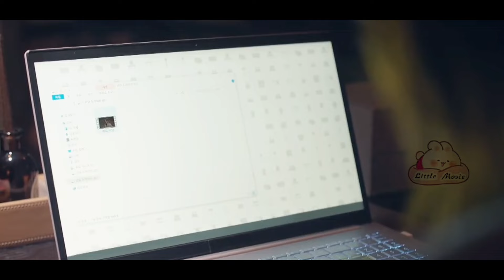Review Phim:MỘT CHƯƠNG HẠNH PHÚC TẬP 14 Người vợ trả thù cho chồng và chống lại bạn thân ác độc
TUYỆT ĐỐI KHÔNG ĐƯỢC COPY DƯỚI MỌI HÌNH THỨC,XIN CẢM ƠN,